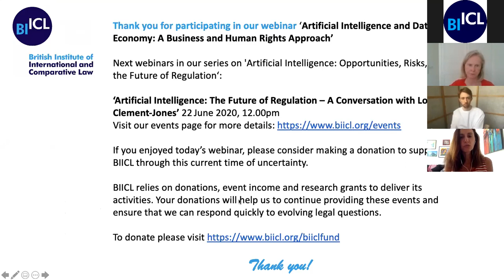Artificial Intelligence and Data Economy: A Business and Human Rights Approach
This was the second webinar in our series on 'Artificial Intelligence: Opportunities, Risks, and the Future of Regulation'.

The rapid development of a data economy and artificial intelligence have created new challenges with regard to business and human rights. A data driven economy and the surveillance-based business model threaten the right to privacy, freedom of opinion and expression, freedom of thought, and the right to equality and non-discrimination, and impact labour rights.

How do algorithms impact the right to non-discrimination? How is privacy protected? Could the right to freedom of thought be used as a lens to regulate big tech, disrupting the 'surveillance capitalism' model and driving innovation in technology in a new direction? How can business integrate holistic management approaches that can grasp human rights impacts in a data-driven business environment? Does the existing human rights legal framework provide adequate protection or do states need to regulate further? Is the UN Guiding Principles on business and human rights framework relevant? These are some of the questions this webinar seeked to explore with leading experts.

Speakers included:
Susie Alegre, International human rights barrister, Associate Tenant at Doughty Street Chambers;
Dr. Florian Ostmann, Policy Theme Lead at The Alan Turing Institute; ‎
Dr. Daniel Aguirre, Senior Lecturer in Law, Roehampton University;
Dr. Michael Veale, lecturer in digital rights and regulation at University College London;
Joe Westby, Research on Technology and Human Rights, Amnesty International, which has published the report Surveillance Giants;
Prof. Lorna McGregor, Professor of International Human Rights Law in the Law School, Director of the Human Rights, Big Data and Technology Project,  Essex University

Event convened by Dr Irene Pietropaoli, Research Fellow in Business & Human Rights, British Institute of International and Comparative Law.